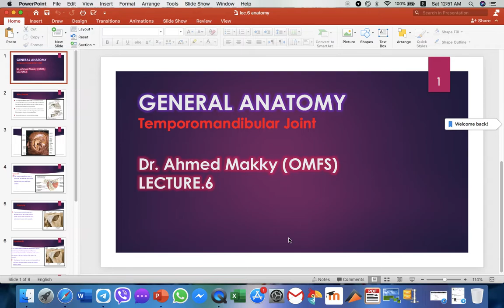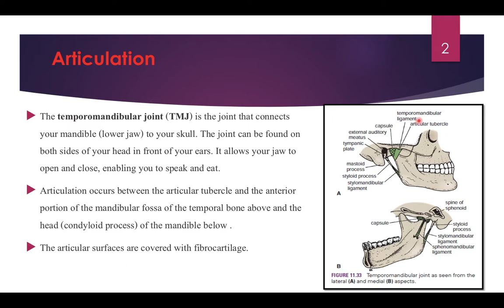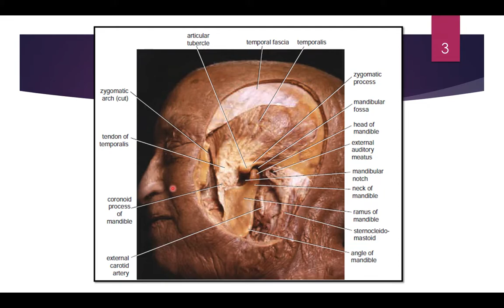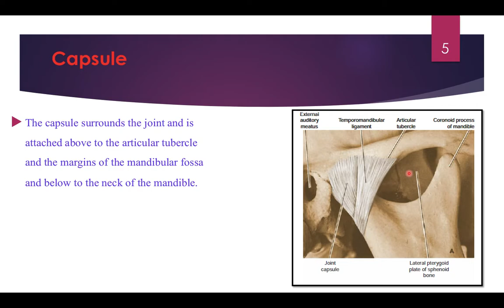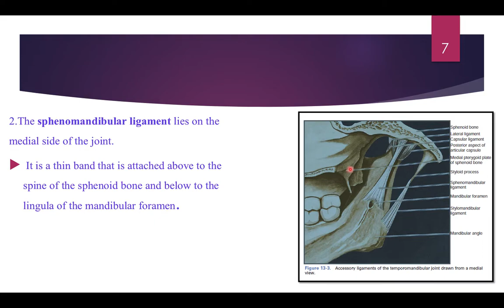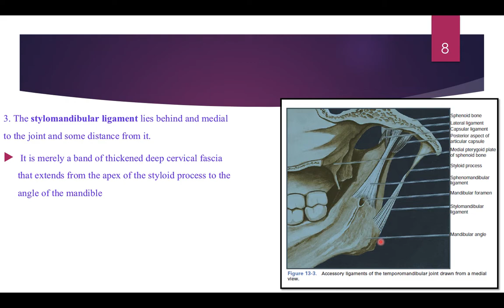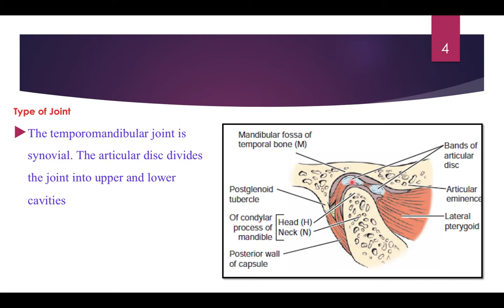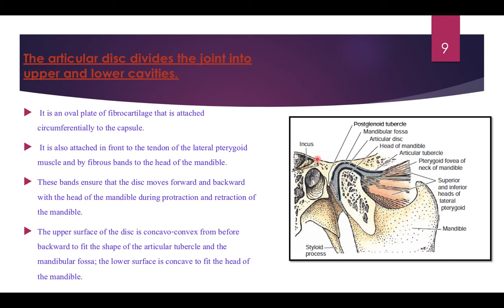lec 6 anatomy